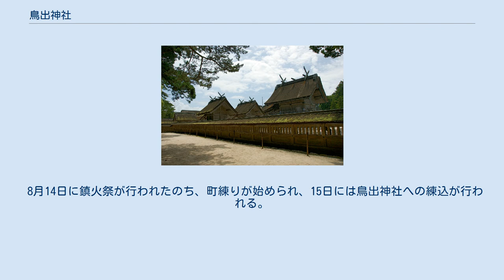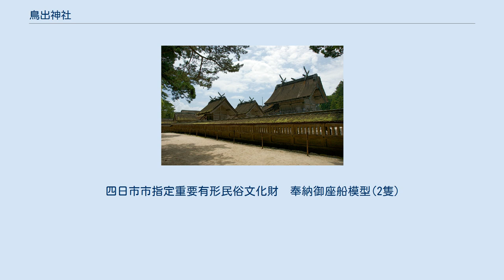鳥出神社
富田_(四日市市)
鳥出神社（とりでじんじゃ）は、三重県四日市市富田にある神社である。
 日本武尊、事代主神 配神 宇迦之御霊命、蛭子命、天照大御神、天石戸別神、大鷦鷯天皇、波邇夜須毘古神、波邇夜須毘賣神、應神天皇、天児屋根命、大山祇神、菅原道真 正応元年と安永9年の大火により、古文書を消失したため、当社の創祀の年代は詳らかでないが、延喜式神名帳に記されていることから、延喜５年頃にはすでに存在していたと思われる。
延喜式内社で、朝明地方における中心の神社として崇敬を受けていた。
 また、江戸時代には富田六郷の総氏神として信仰を集めていた。
 明治39年、神饌幣帛料供進社に指定。
明治40年及び41年には近郷の神社を合祀し、昭和17年に県社に列せられた。
 本社の造営に当たっては、天正13年以来伊勢神宮の式年遷宮毎に古材を拝領して行われる古例があり、現在の本殿、拝門、瑞垣、鳥居、社務所などは、いずれも伊勢神宮の古材により営繕されている。
 鳥出神社の鯨船行事は、1997年（平成9年）に国の重要無形民俗文化財に指定され、2016年（平成28年）には日本各地の33件の山・鉾・屋台行事の一つとしてユネスコの無形文化遺産に登録された。
 8月14日に鎮火祭が行われたのち、町練りが始められ、15日には鳥出神社への練込が行われる。
 四日市市指定重要有形民俗文化財　奉納御座船模型(2隻）